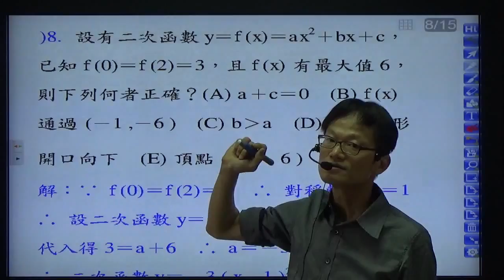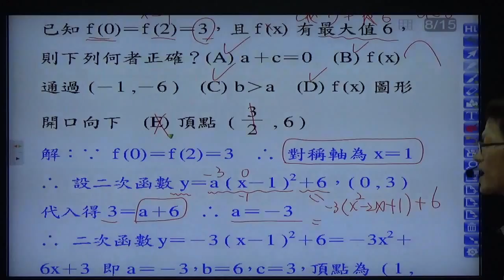B1--ch2多項式(2-1)---模擬考---題目8---二次函數圖形相關問題